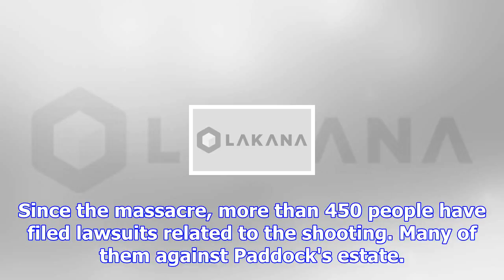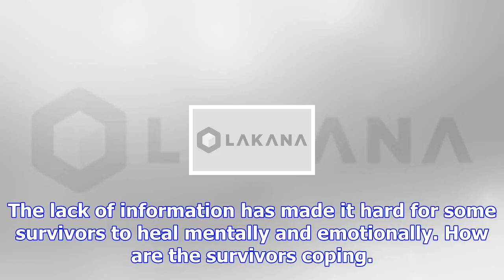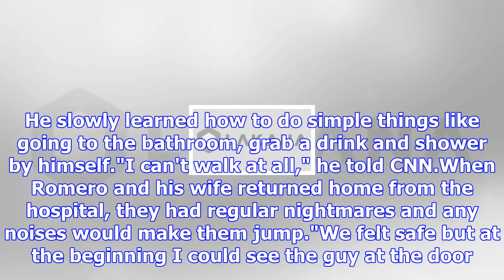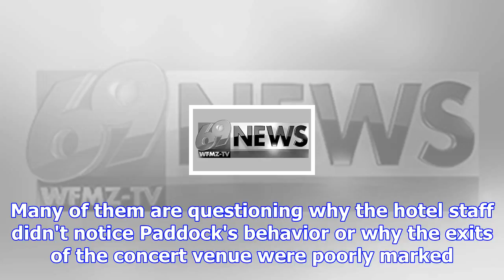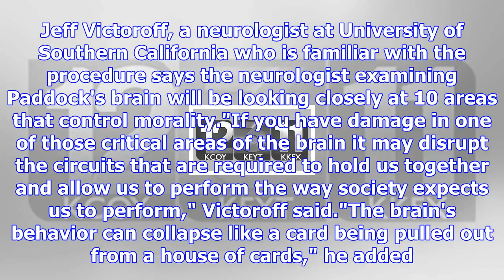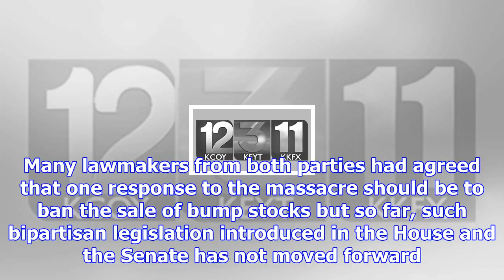Las vegas massacre survivors 2 months later: 'we're in the dark'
More than two months have passed since 58 country music fans were gunned down in the Las Vegas massa...